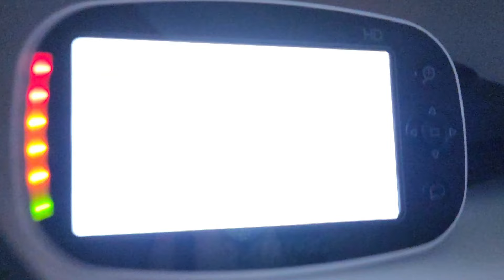Waylon Learns to Play 1 Year Old Baby